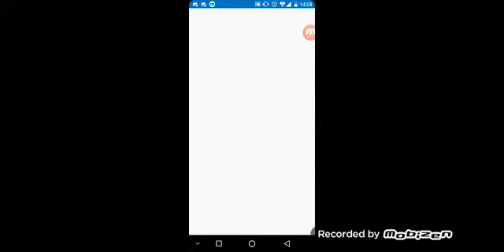Nouveau planning plus pack opening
Genove Thomas